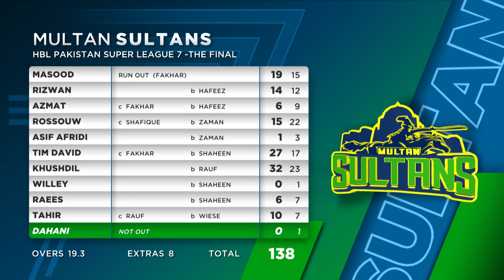Full Highlights | Multan Sultans vs Lahore Qalandars | Match 34 Final | HBL PSL 7 | ML2T